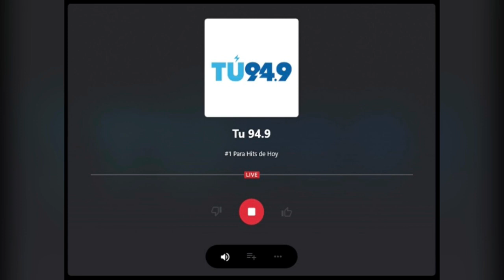Video 2 Monday February 14 2022